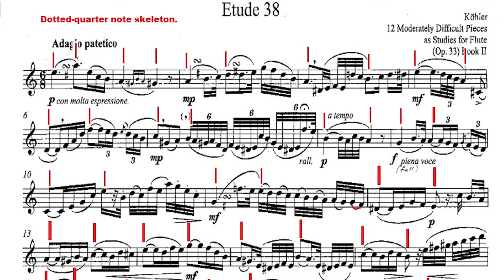Texas All-State Etudes 2016, Tutorial #1 Part 1, Selection 1 (Etude 3) in E Major